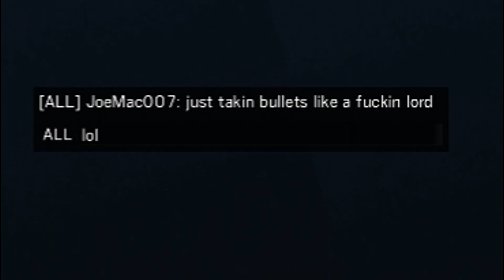LORD TACHANKA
Hey what's up guys! We find out why the Tachanka is called a Lord... because he is one!

:D I hope you all have an amazing and blessed day! :)